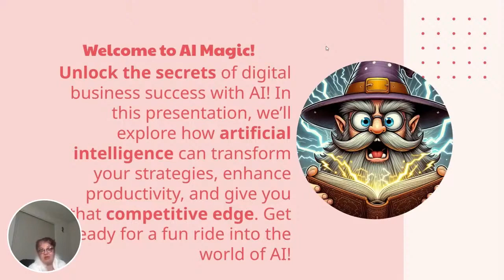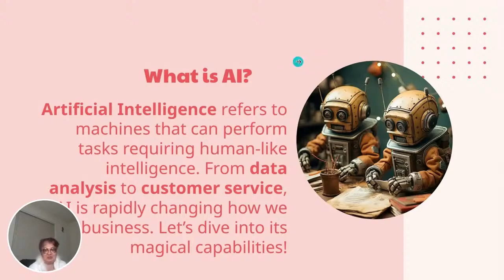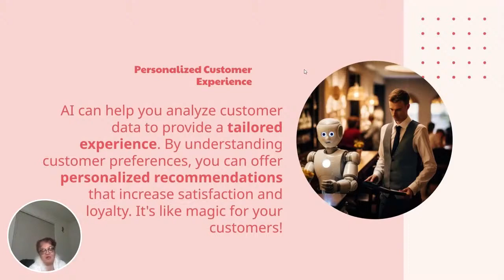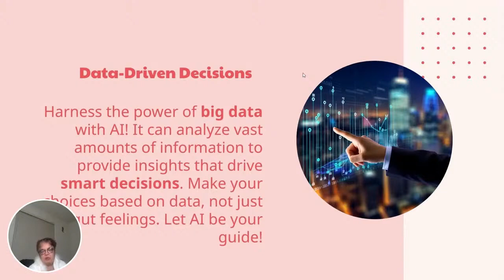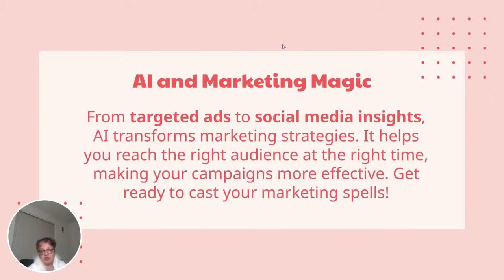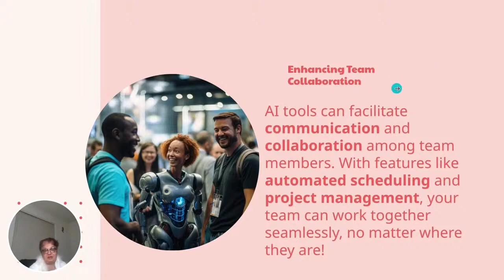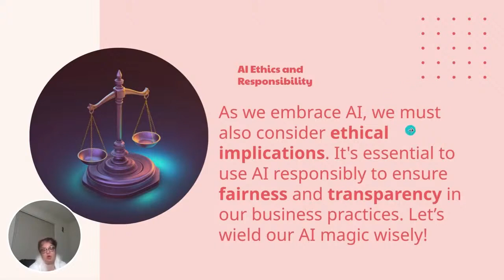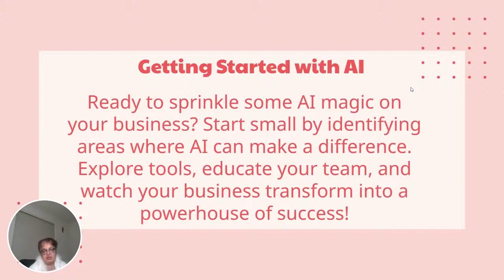AI for Beginners: Your Ultimate Guide to Understanding Artificial Intelligence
Curious about artificial intelligence but don’t know where to start? 🤖 In this beginner-friendly guide, we break down the basics of AI and how it’s transforming our world. Whether you’re a tech enthusiast or just looking to stay ahead in the digital age, this guide is perfect for you. Start your journey into the exciting world of AI today!

00:00 - Intro
03:34 - What is AI
03:59 - AI in Action
04:37 - Boosting Productivity
05:29 - Personalized Customer Experience
07:25 - Data Driven Decisions
08:45 - AI and Marketing Magic
11:25 - Enhancing Team Collaboration
13:17 - AI Ethics and Responsibility
15:19 - Future of AI in Business
16:05 - Getting Started with AI
17:40 - Conclusion: Your AI Adventure Awaits
17:58 - Outro

Transform your business trajectory with nuBeginning. Our collaboration membership delivers immediate access to thousands in resources, adds hundreds to thousands in value monthly, and offers personalized support to help you implement and succeed.

Transformative Offers:
Launch digital business fast; monetize entry-level digitals now!
Scale efficiently with membership models; try our free nuBeginning Success Collaboration Membership today!

39159 Paseo Padre Pkwy Fremont, CA 94538 USA